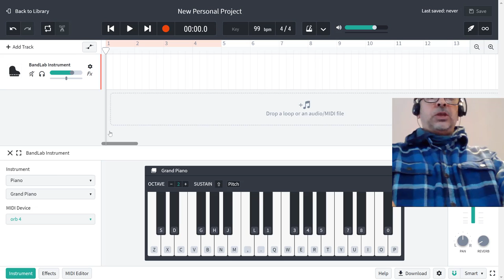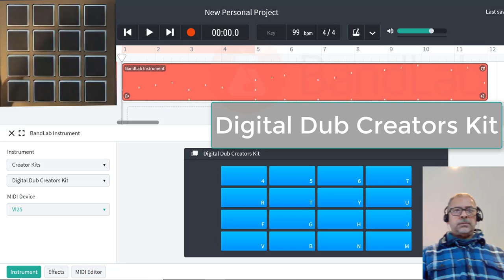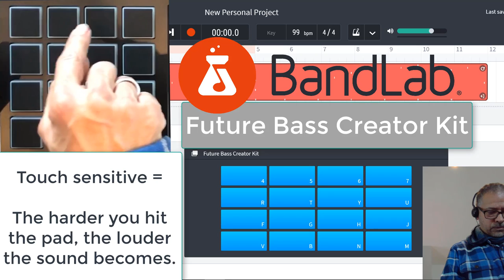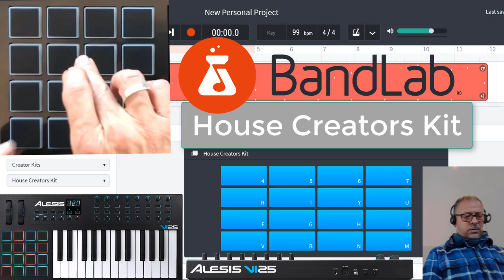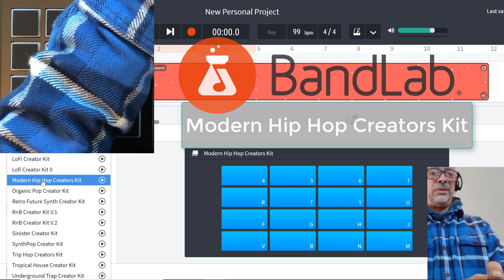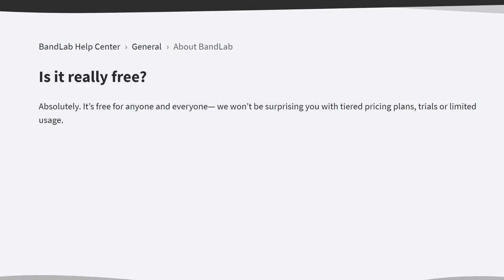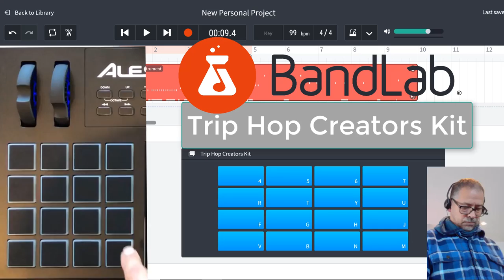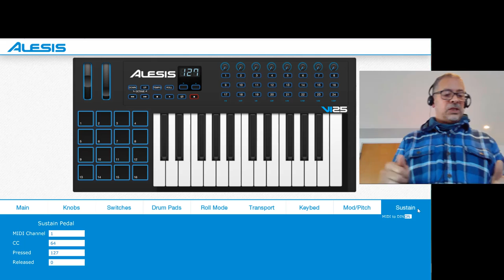BandLab - Exploring the amazing BandLab Creator Kits - Alesis V125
💖GarageBand For Schools USE CODE youtube50off
🎈GarageBand For Life USE CODE youtube50off
                                                     😁                                                                                           💥 BandLab - Exploring the amazing BandLab Creator Kits

💚Teachers get the complete Video Songwriting Course "BandLab For Schools" for your class with lesson plans, PDFs, Lyric Writing, Quizzes and much more. FREE for 7 days then just £9.97 a month.

💙 Get the complete BandLab For Beginners Songwriting Video Course FREE for 7 days then just £4.97 a month.

 BandLab - Exploring the amazing Creator Kits - Alesis V125

Inclusive Music - "Teaching the World to Make Music with BandLab"

Teachers get the complete Video Songwriting course for your class.

BandLab is the incredible free Creative Music Software (Digital Audio Workstation). It allows anyone to create their own music in the styles that they love. All you need is an internet connection.

Exploring the amazing Creator Kits in BandLab - Alesis V125

This video demonstrates the awesome Creator Kits and how to play them with the Alesis V125 Advanced 25-Key USB/MIDI Keyboard Controller & Drum Pads. Playing BandLab Creator kits is fun and creative especially when using simple patterns.

Creator Kits are preloaded sound packs arranged in a familiar 4×4 virtual pad controller format.

Whether you’re a finger drumming extraordinaire or not, the Creator Kits are a fun and an easy to use tool to express yourself.

For two weeks only you can get access to every single Inclusive Music Technology course for just £1

Translated titles:
El Mejor Teclado y Batería para BandLab-Alesis V125

Das beste Keyboard & Drum Pad für BandLab-Alesis V125

Le meilleur clavier et batterie pour BandLab-Alesis V125

O melhor teclado e pad de bateria para o BandLab-Alesis V125

बैंडलैब के लिए सर्वश्रेष्ठ कीबोर्ड औ

BandLab用ベストキーボード＆ドラムパッド-Alesis V125

Лучшая клавиатура и ударная панель для BandLab-Alesis V125

Det bästa tangentbordet och trumman för BandLab-Alesis V125

Беҳтарин клавиатура & Драма барои бандлаб-Алес V125

BandLab için En İyi Klavye ve Davul Pad-Alesis V125